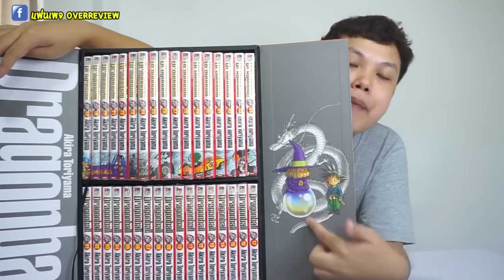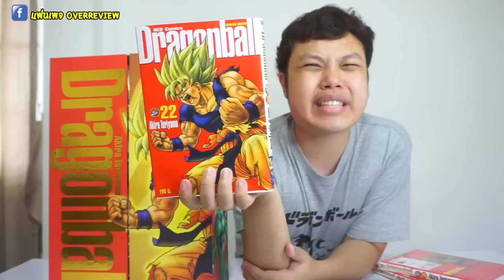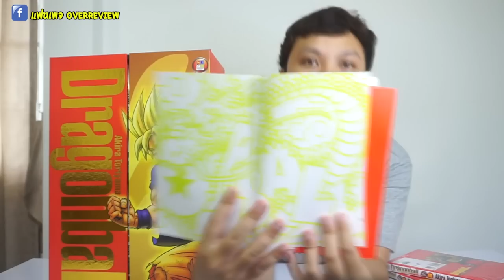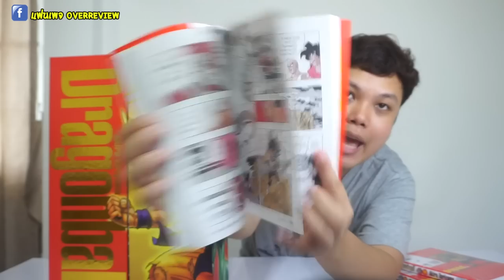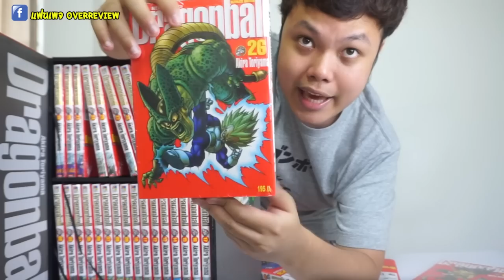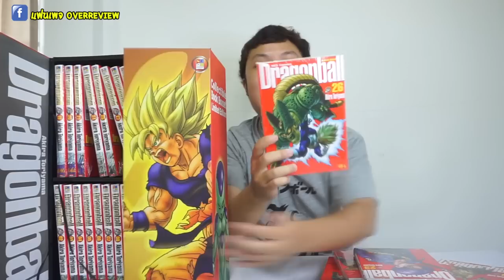รีวิวหนังสือการ์ตูน Dragonball ปกแดง 34 เล่ม ราคา 6000 บาท